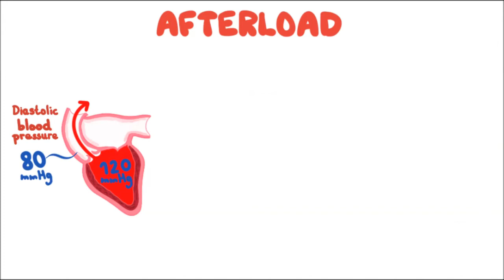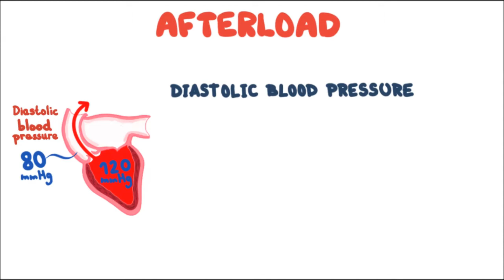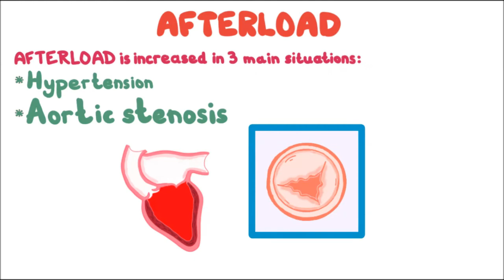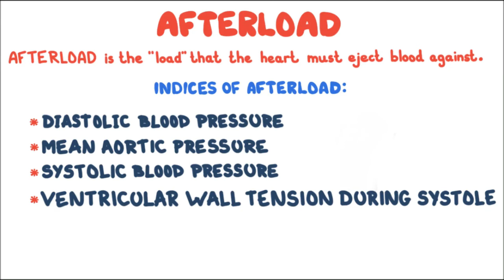Afterload (Cardiac Muscle Mechanics) in 4 minutes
Cardiac Muscle Mechanics
AFTERLOAD